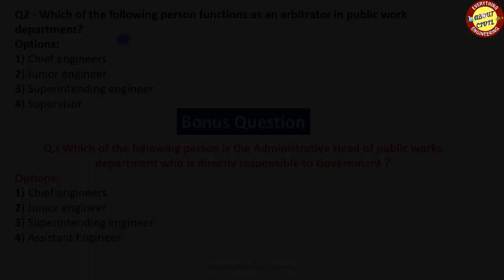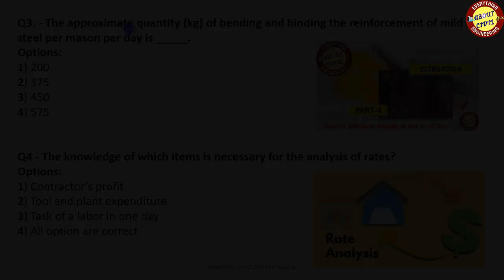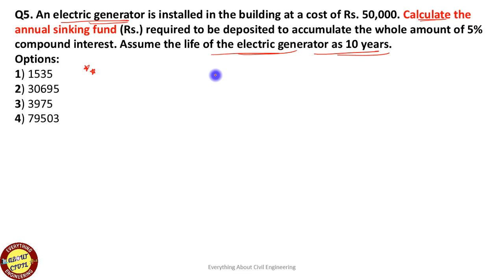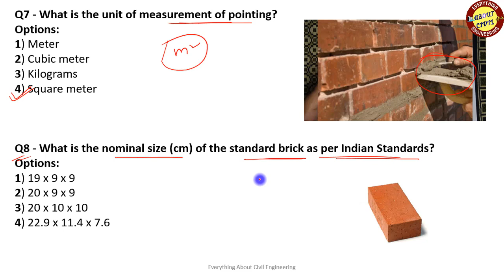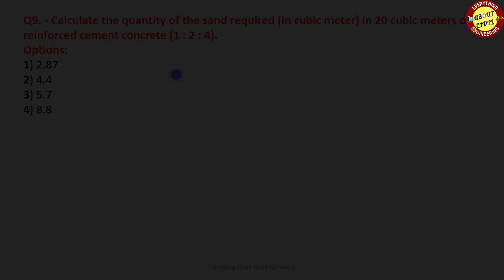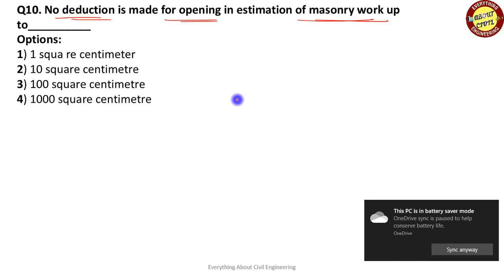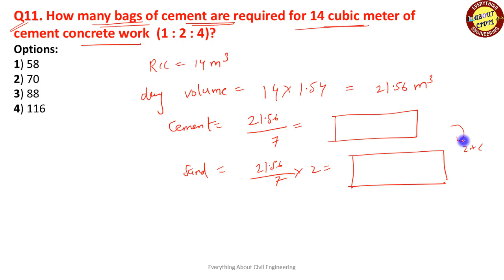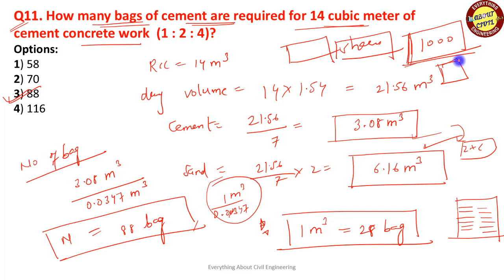Estimation for SSC JE civil 2020 Part 5 // calcuate volume of cement & Sand with tricks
We have started this series of 21 Best Question From Every civil engineering subjects Which will
be useful to many competitive examinations.

This Video Will Be Very Useful For All Civil Engineering based Examination Like SSC JE CIVIL,
RRB JE & SSE, BPSC AE, RPSC AE and many many more.